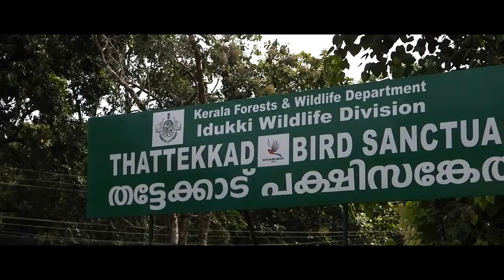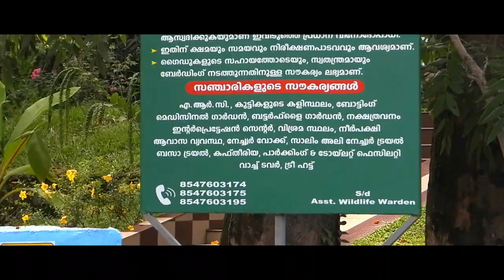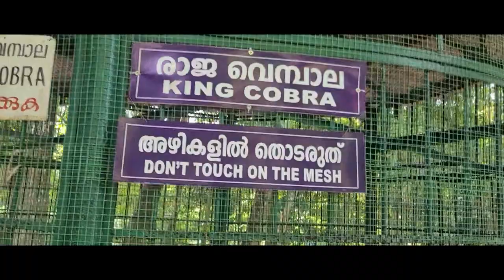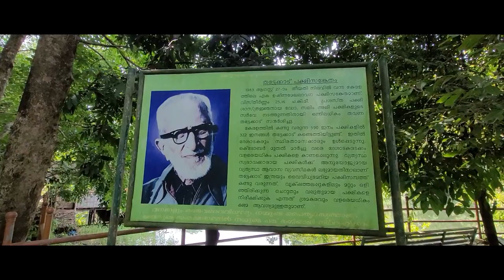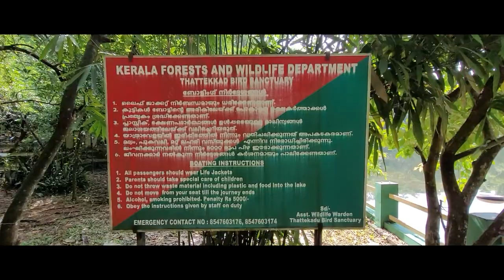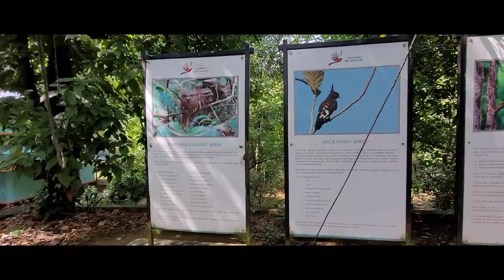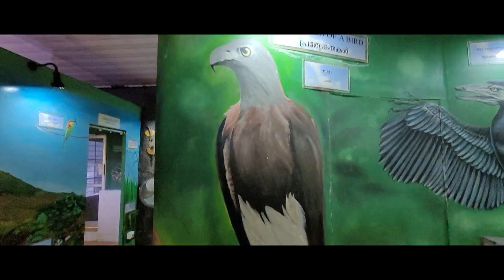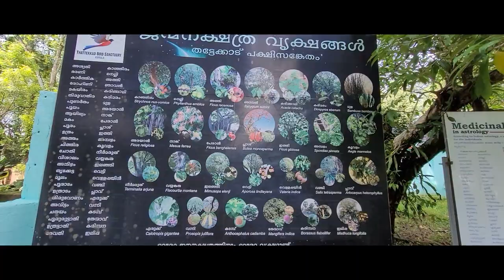Thattekkad Bird Sanctuary | Museum | Butterfly Park | Salim Ali | Malayalam | Vlogoskie e6p1 | Viral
Ticket Rates (INR) as of June 2023
Entrance
Adults : 50
Children : 45
Foreigners : 200
Still Camera : 45
Video Camera : 255

Parking Charges
Two Wheeler : 10
Three Wheeler : 15
LMV (Car & Jeep) : 25
HMV (Bus & Traveller) : 50

Boating
Adults : 150
Children : 70

Buggycar
(Rs.30/Head 30 Minutes, Minimum 4 Persons, Maximum Persons at a Time)

കേരളത്തിൽ 1983 ഓഗസ്റ്റ്‌ 27-നു നിലവിൽ വന്ന പക്ഷിസങ്കേതം ആണ്‌ ഡോ. സാലിം അലി പക്ഷിസങ്കേതം, തട്ടേക്കാട്‌ അല്ലെങ്കിൽ തട്ടേക്കാട് പക്ഷിസങ്കേതം. 25.16 ച.കി.മി വിസ്തീർണ്ണമുള്ള ഈ പ്രദേശം പലവംശത്തിലുള്ള നാട്ടുപക്ഷികളുടെ ആവാസവ്യവസ്ഥയും കേരളത്തിലെ പ്രശസ്തമായ പക്ഷിസങ്കേതവുമാണ്‌. അവകൂടാതെ പലതരം ദേശാടനപക്ഷികളും കാലാകാലങ്ങളിൽ ഇവിടെ എത്തുന്നു. പ്രശസ്ത ഇന്ത്യൻ പക്ഷിശാസ്ത്രജ്ഞനായ ഡോ. സാലിം അലി പക്ഷിനിരീക്ഷണത്തിനായി പലതവണ ഇവിടെ എത്തിയിരുന്നു. 1950 കളിൽ തന്നെ ഇവിടം ഒരു പക്ഷിസങ്കേതമാക്കണം എന്ന് അദ്ദേഹം ശുപാർശ ചെയ്തിരുന്നു. 1970-കളിൽ സാലിം അലി പ്രദേശത്തു നടത്തിയ സർവേയ്ക്കു ശേഷമാണ് പക്ഷിസങ്കേതമാക്കാനുള്ള പ്രവർത്തനങ്ങൾ ത്വരിതഗതിയിലായത്. അദ്ദേഹത്തോടുള്ള ബഹുമാനാർത്ഥമാണ്‌ ഈ പക്ഷിസങ്കേതത്തിന്‌ ഡോ. സാലിം അലി പക്ഷിസങ്കേതം എന്ന് നാമകരണം ചെയ്തിരിക്കുന്നത്‌. ഇന്ന് ഇവിടെ ദേശാടകരടക്കം 330 ഇനം പക്ഷികൾ ഉണ്ടെന്നാണ്‌ കരുതുന്നത്‌.
[Source: Wikipedia]

httpscreativecommons.orglicensesby-sa3.0

Dr. Salim Ali Bird Sanctuary Thattekkad Bird Sanctuary thattekad bird sanctuary
wildlife museum bird museum natural history museum captivity zoo thattekkad kothamangalam kerala tourist destination idukki ernakulam srilanka frog mouth indian peacock oriental darter bonnet macaque pelican ashy woodswallow little swift pigeon myna salim ali bird trail malabar grey hornbill nikon p1000 wildlife photography